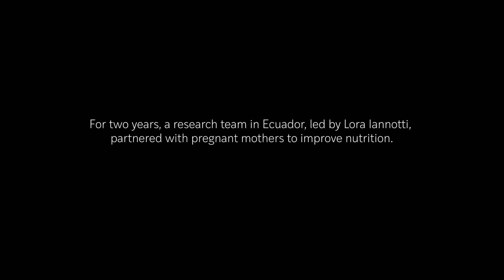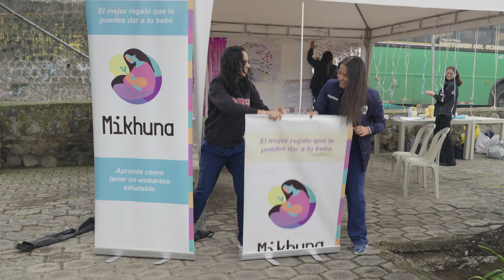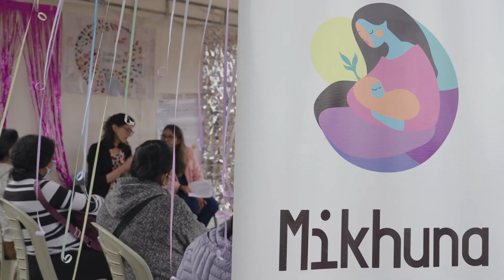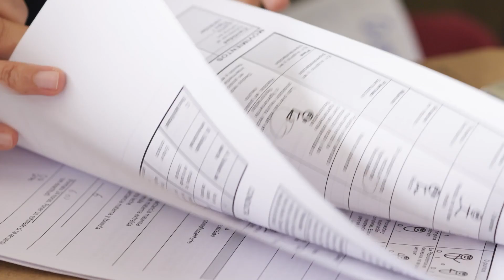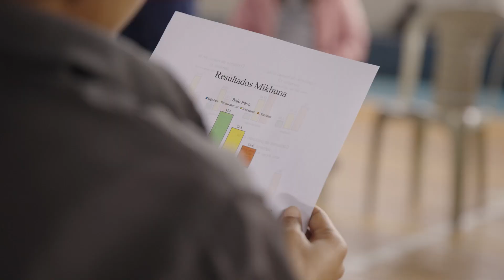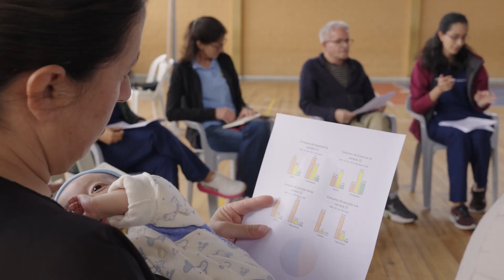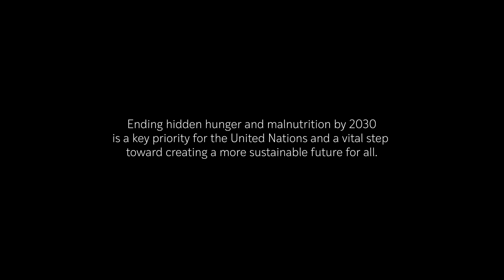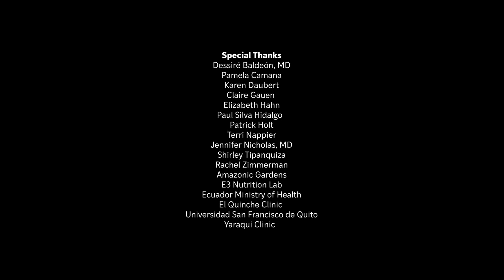Halting Hidden Hunger | WashU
Join WashU Brown School's Lora Iannotti and her research partners in Ecuador as they explore how improving maternal diets can have a lasting impact on infant brain development and help end hidden hunger around the world. Discover how better maternal diets can reset the clock for healthier futures.

About WashU
Washington University in St. Louis (WashU) is a nationally ranked, global leader in teaching, research and patient care. With a vibrant community of over 21,300 students and faculty from all 50 states and 100+ countries, WashU offers world-class programs across eight distinct schools, all anchored in purpose-driven scholarship and service to society. Discover how WashU brings us closer to the knowledge that changes lives and the stories that inspire us to change the world.